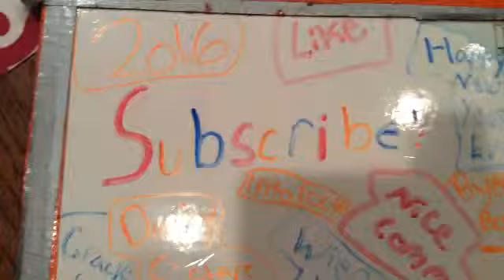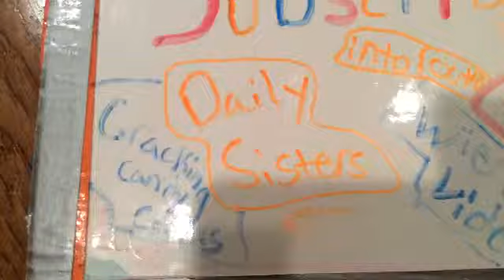New Years Eve Party Part 3